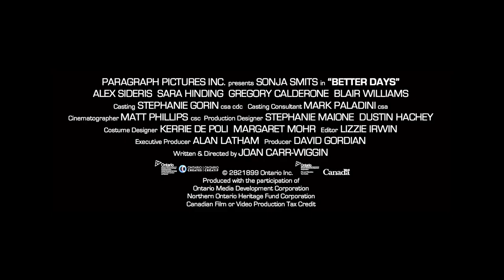Better Days Official Trailer (2023) - Sonja Smits, Alix Sideris, Dean Armstrong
Check out the official Better Days Trailer starring Sonja Smits, Alix Sideris, Dean Armstrong

UK Release Date: September 19, 2023
Starring: Sonja Smits, Alix Sideris, Dean Armstrong
Directed By: Joan Carr-Wiggin

Synopsis: After Kate's husband dies, she withdraws into a world of vodka and grief - and Halloween costumes. When she befriends three lonely teenagers her friends and family are appalled, yet she is discovering the woman she might become.